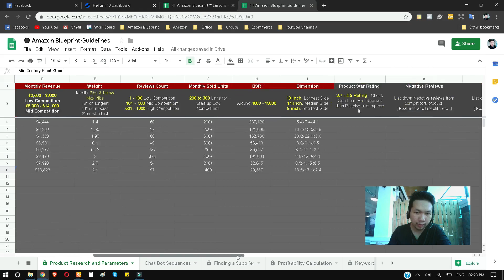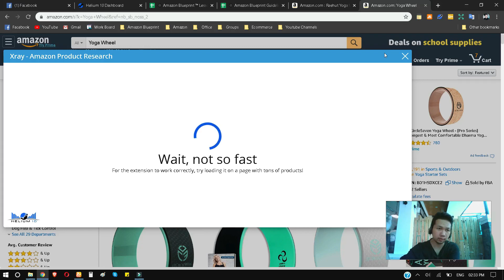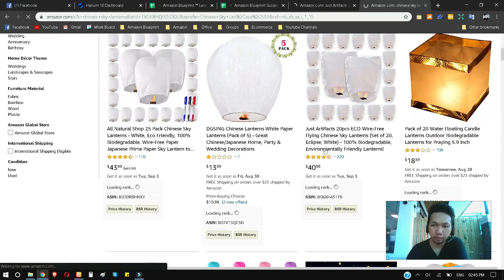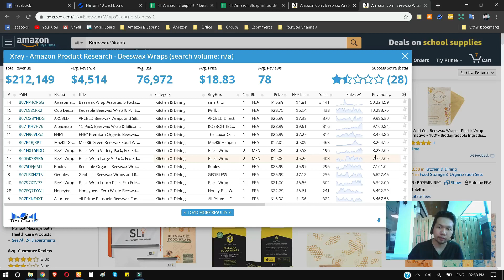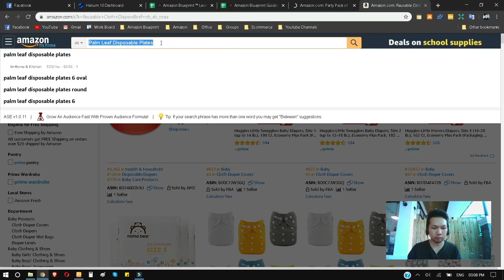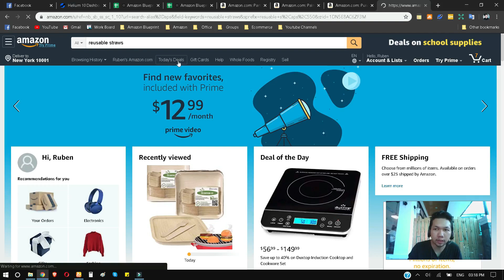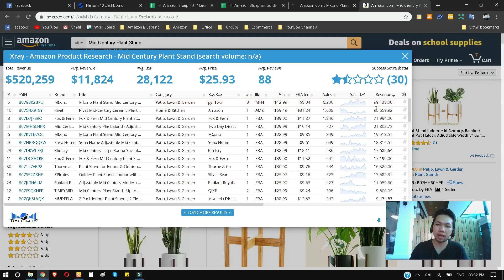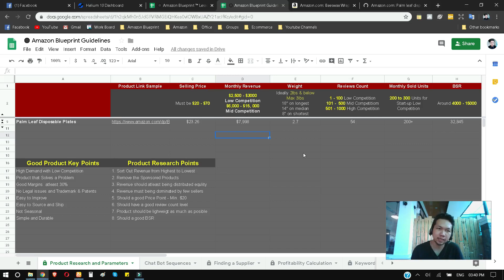15 Narrowing your Product List